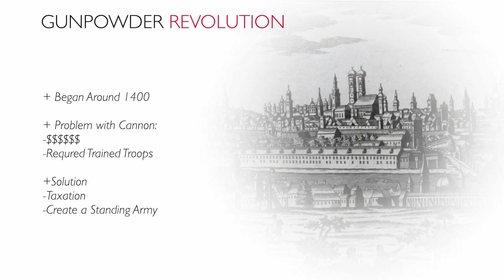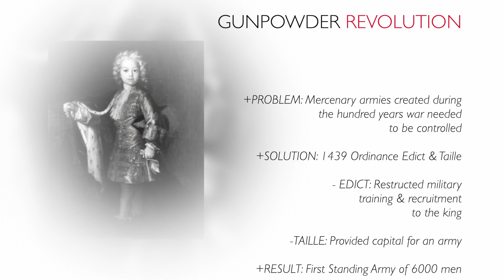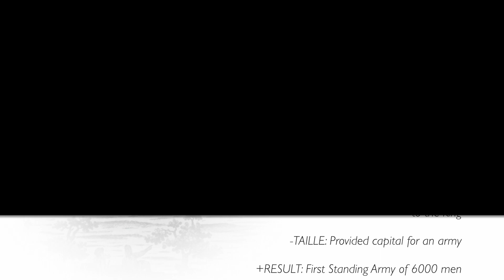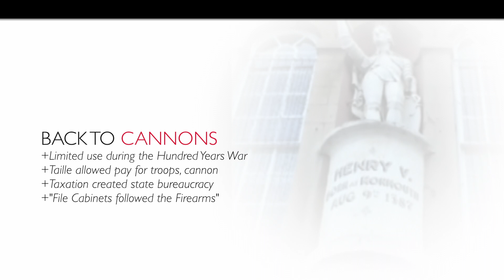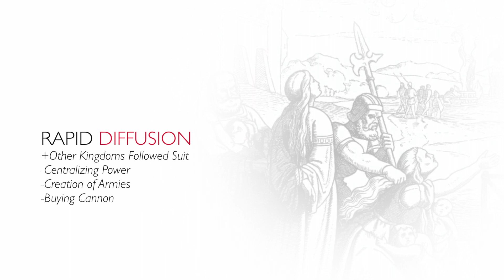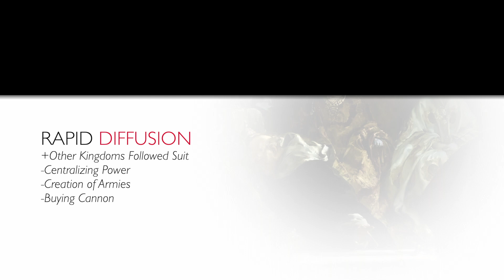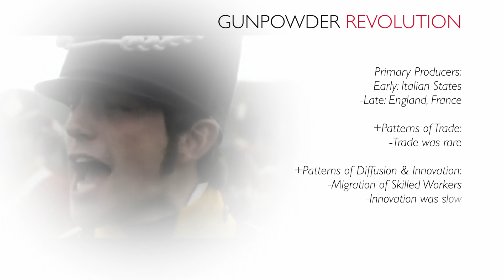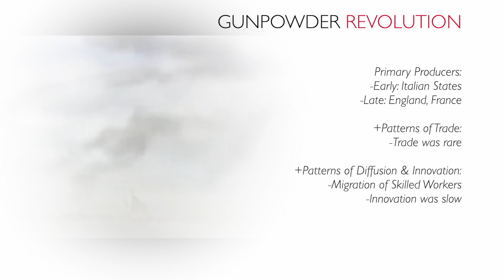Week 1 Lecture #3: The Gunpowder Revolution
This is ONE of FOUR lectures that comprise WEEK 1 of the course "Arming the State".

Reading material Related to this week's lectures is as follows:

+Porter, Bruce. 1994. War and the Rise of the State: The Military
Foundations of Modern Politics. Chapters 1 &2

+Krause, Keith. 1992 Arms and the State: Patterns of Military Production
and trade. Chapters 1-3